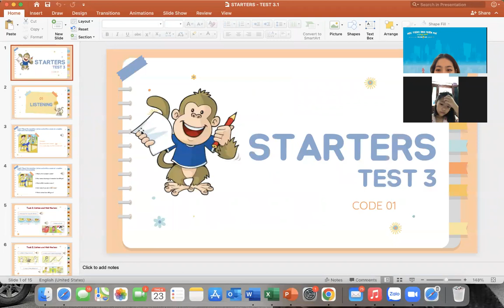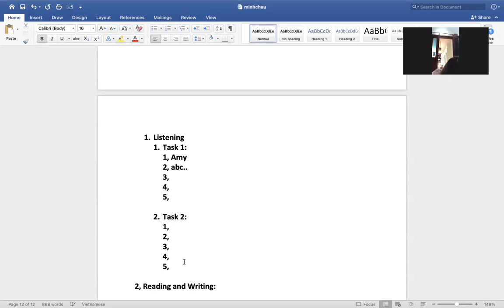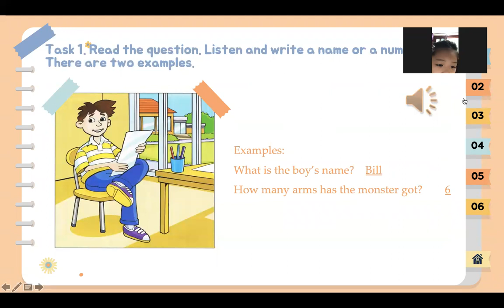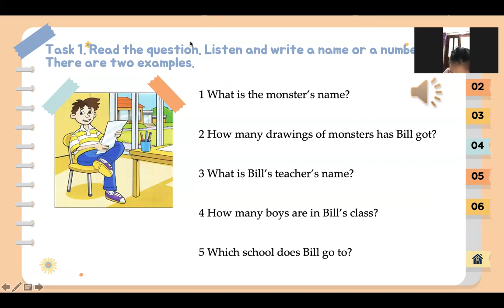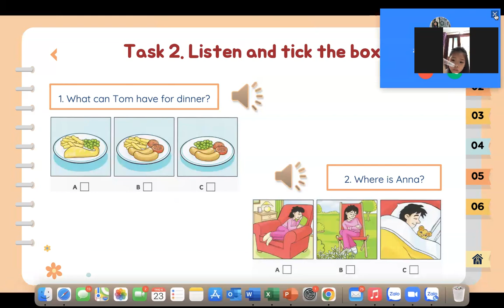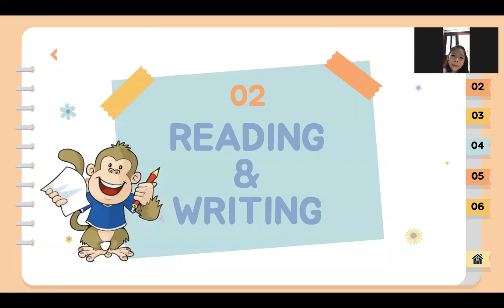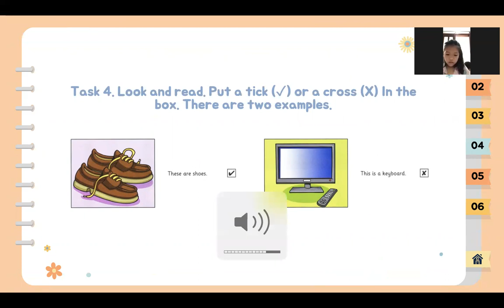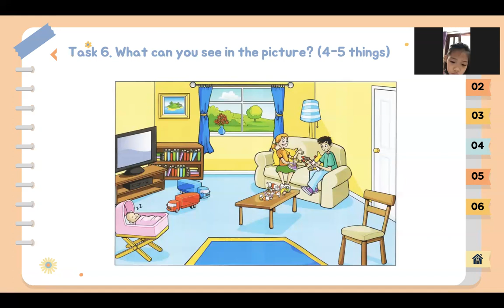PK2112171-23/4/2022-Regular Test - Test 3